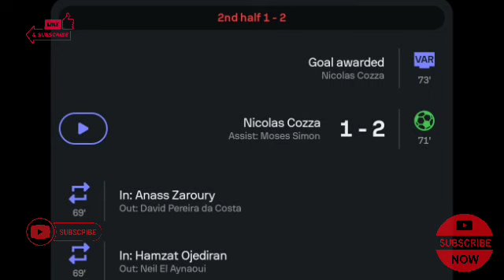Nicolas Cozza Goal, Lens vs Nantes 1-2 All Goals and Extended Highlights